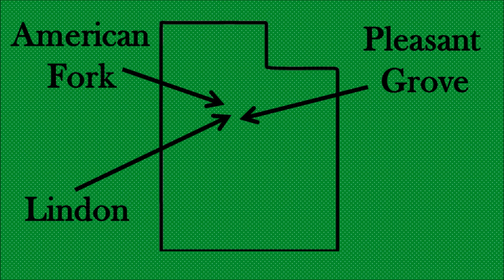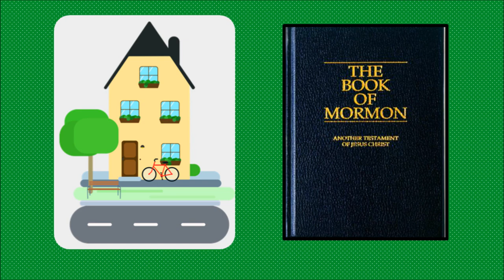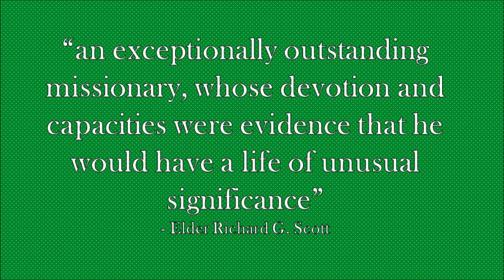A Brief History Of Elder D. Todd Christofferson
In this video I give a brief history on one of my favorite church leaders today, Elder D. Todd Christofferson! Hope that you enjoy!